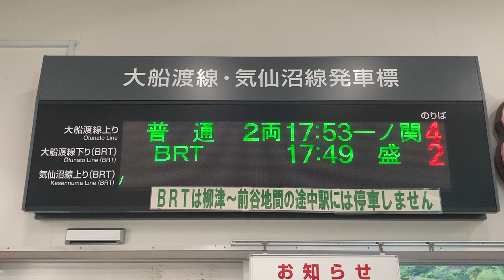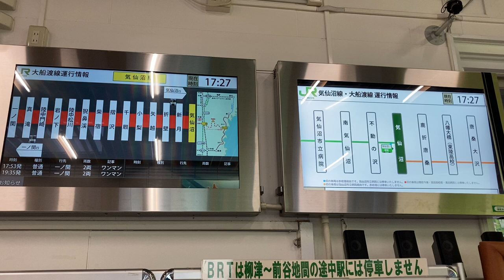JR東日本 気仙沼駅 改札口 発車標(LED電光掲示板)＆運行情報ディスプレイ